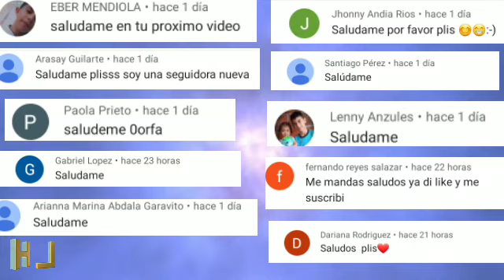Karol G por fin cuenta la razón de su separación con Anuel AA💔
La colombiana Karol G y Anuel AA a mediados de abril hicieron público su ruptura ante sus millones de seguidores.Karol G y Anuel tuvieron una relación de alrededor de 2 años la cual llegó a su fin.La cantante en una entrevista de radio para una emisora colombiana contó las causas y habló de cómo es su relación con Anuel actualmente.Ellos se siguen apoyando mutuamente.Además la colombiana afirmó que ambos decidieron tomar caminos diferentes porque tenian proyectos distintos.Actualmente Karol G está enfocada en sí misma y en su música.